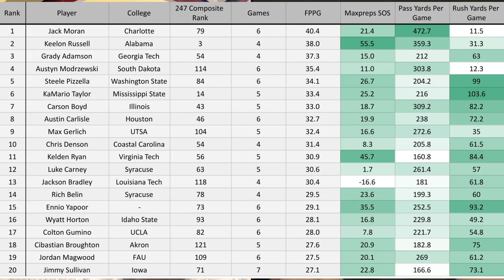Will ascending JKS stick with Cal or defect to POWERHOUSE Oregon? | College Football Recruiting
In this cut of "The Official", Alfred Fernandez (@AlfredJF) and David Knippel (@solvingfootball) give you the most recent developments across the high school football scene. What future fantasy stars are emerging during their senior season?

💬 Join the Conversation: Share your thoughts and strategies in the comments below!